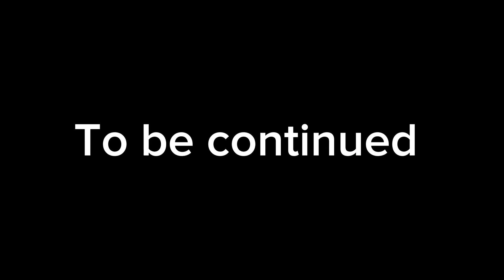Scourge and battletrap:chapter 1 the fight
Scourge and battletrap face off against king ghidorah and mechagodzilla showing us the power of each member but a dark ending happens which causes them to lose the fight